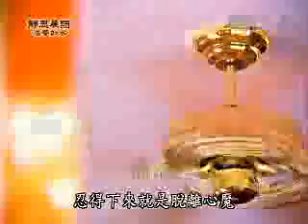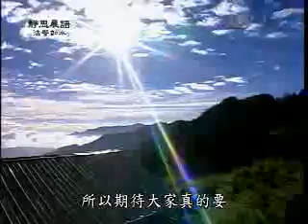20090709-3《靜思晨語。法譬如水》身心寂靜法水中